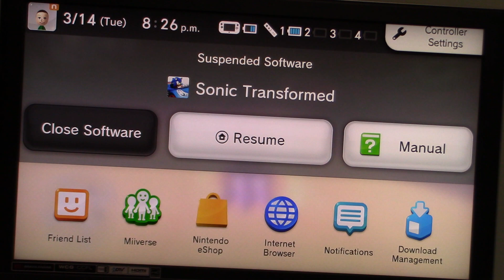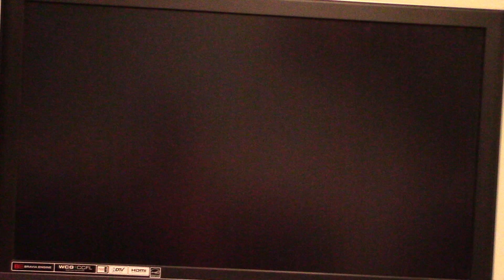Sonic & All-Stars Racing Transformed Wii U Arcade Cup Gameplay Part 2